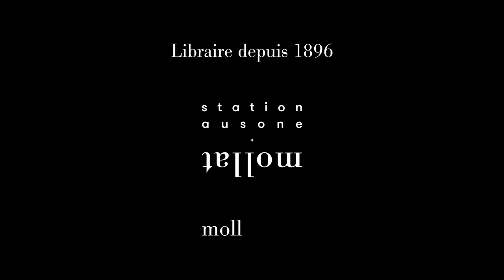Pierre Vesperini - Que faire du passé ? : réflexions sur la cancel culture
Pierre Vesperini vous présente son ouvrage "Que faire du passé ? : réflexions sur la cancel culture" aux éditions Fayard. Entretien avec Pierre Coutelle.